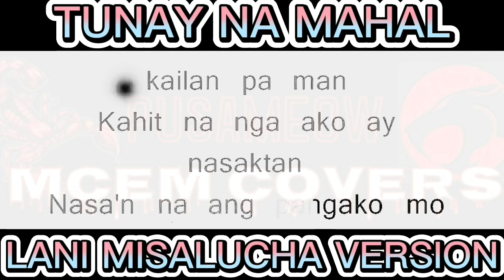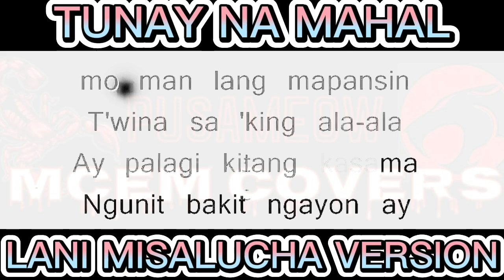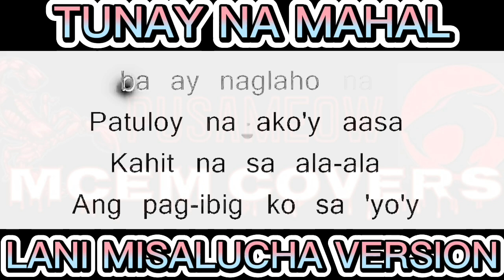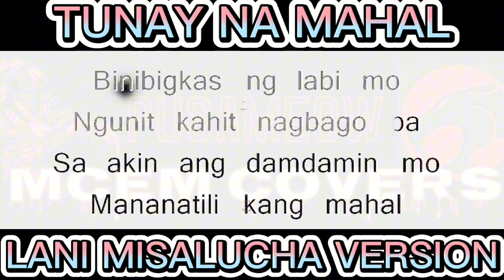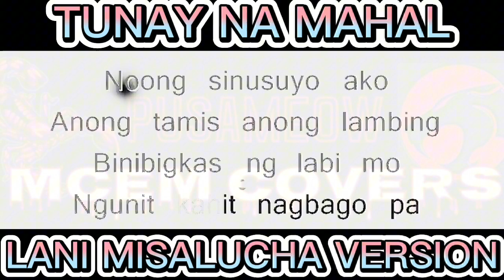TUNAY NA MAHAL - LANI MISALUCHA VOCAL VOICE & MINUS ONE VIDEO W/ LYRICS GUIDE